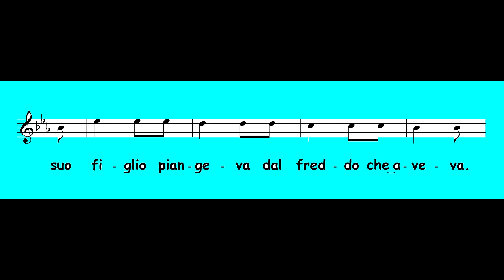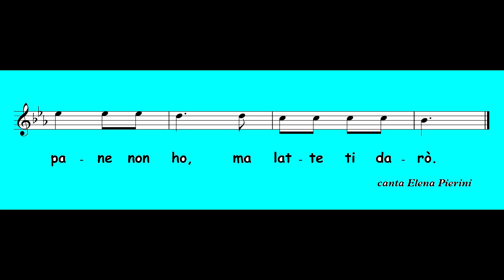Maria Lavava - 2a melodia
Canto Toscano per Natale, melodia più semplice.